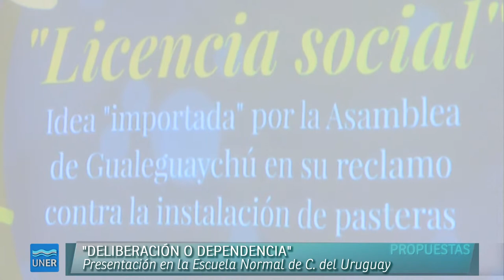Presentación de "Deliberación o Dependencia", de Américo Schwartzman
¿Es democrático que los gobiernos avancen en políticas públicas o en emprendimientos que afectarán a la vida de la población sin que los afectados puedan tomar parte en ese tipo de decisiones? Esa es la pregunta desde la que parte este ensayo de Américo Schvartzman, que vincula la cuestión ambiental con los problemas de la democracia.

Desde la perspectiva de los Derechos Humanos, la respuesta a la anterior pregunta pareciera ser no, en tanto que se admite de modo implícito que todo ser humano posee el derecho a participar en la deliberación y toma de decisiones que lo afectarán de modo directo o indirecto. Además, la legislación ya lo reconoce como derecho individual: es la idea de consentimiento informado. Cabe preguntarse cuál constituye entonces una vía realmente democrática. El trabajo fue prologado por Roberto Gargarella y editado por Prometeo. Para responder esa pregunta, el ensayo de Américo Schvartzman discurre sobre temas de filosofía política, poniendo el eje en la noción de democracia deliberativa y su aplicación en la cuestión ambiental.

La noción de "democracia deliberativa", que comenzó a difundirse en las últimas décadas en el mundo académico, propone una nueva concepción de democracia sobre la base de dos elementos centrales. Por un lado, el "deliberativo": la vida democrática no debe agotarse en la emisión del voto, sino que, por el contrario, resulta esencial poner énfasis en los procesos de debate y discusión colectivos, en el transcurso de los cuales se forman las opiniones y se intercambian puntos de vista que pueden modificarlas. El otro eje es el "democrático": la idea de que en una concepción profunda de democracia las decisiones deben contar con el consenso de los afectados.

Indica Análisis que el libro de Américo Schvartzman muestra que estas ideas encuentran en las problemáticas ambientales una oportunidad inmejorable para avanzar hacia una nueva concepción de democracia en la que cobre protagonismo el debate crítico ciudadano. En este sentido, es el criterio de "licencia social" --adoptado ya por diversas estructuras institucionales, tanto nacionales como internacionales-- el marco que para el autor posibilitaría dicho avance, a condición de ciertas garantías de procedimiento que garanticen lo que en su trabajo denomina una formulación fuerte.

De esta manera, el ensayo presenta a la "licencia social" como una adecuada expresión procedimental de democracia deliberativa y explora --a manera de aporte para futuros debates-- algunas propuestas específicas para modificar o incluir en el entramado jurídico-institucional.

El texto incluye, además, un anexo en el que se revisan tres experiencias concretas de participación ciudadana en los términos que propone la perspectiva teórica del autor: Esquel, que en 2003 realizó un proceso de consulta popular sobre minería a cielo abierto; Loncopué, que hizo una experiencia similar en 2012; y Pueblo Belgrano, municipio que posee una ordenanza que consagra el principio de licencia social, en virtud de la cual puso en discusión la instalación de un shopping.

El trabajo fue editado por Prometeo, una de las editoriales más prestigiosas de la Argentina, especializada en la producción académica y en las perspectivas de análisis de problemáticas actuales, en colaboración con universidades del país y del exterior. En este caso, el trabajo es coeditado con la Universidad de Concepción del Uruguay y el Instituto Tobar Garcia.

Ficha

Título: "Deliberación o dependencia. Ambiente, licencia social y democracia deliberativa"
Páginas: 118
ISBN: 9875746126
Editorial Prometeo
Colección: Ciencias sociales
Año: 2014

El autor

Américo Schvartzman es licenciado en Filosofía (Untref), periodista, docente y humorista gráfico (bajo el seudónimo "Aco"). En 2000 fundó el periódico El Miércoles en su ciudad natal, Concepción del Uruguay. Entre otros trabajos, es autor de Arturo Jauretche y las coordenadas de la izquierda (premiado por el Banco Provincia de Buenos Aires y editado por Libros en Red), de un ensayo sobre la Reforma de 1918 (La revolución de las conciencias, premiado y editado por la Universidad Nacional de Entre Ríos) y de un ensayo sobre Alejo Peyret (premiado en el Concurso Nacional de Historia "Federalismo vs Centralismo"), además de cuentos y ensayos. Como periodista ha colaborado con Página/12, Crítica de la Argentina y Aálisis (de Paraná). Es director de La Vanguardia del Partido Socialista de la Argentina. En 2008 fue convencional en la reforma de la Constitución de Entre Ríos.

(Fuente: La Nota digital)